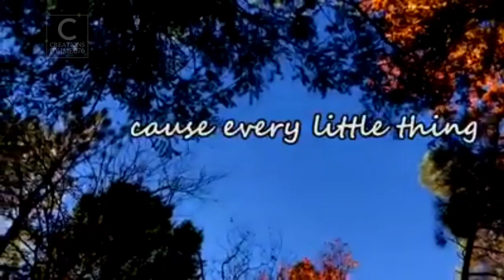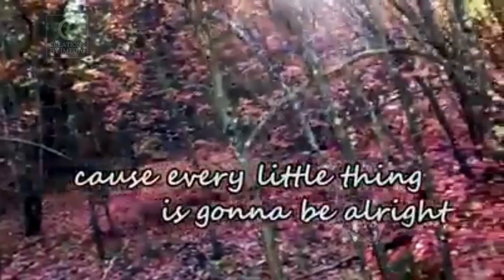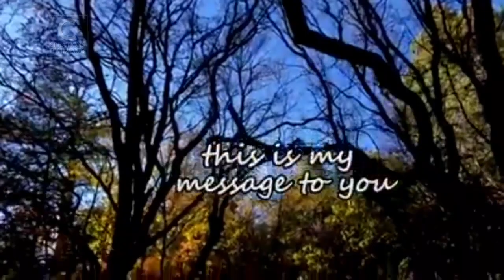every little thing is gonna be alright~three little birds